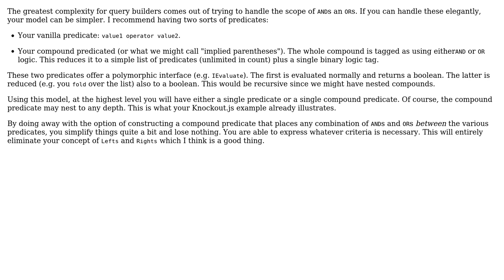Software Engineering: Data model for persisting queries to database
With thanks & praise to God, and with thanks to the many people who have made this project possible! | Content (except music & images) licensed under CC BY-SA | Music | Images & others | With thanks to user tacos_tacos_tacos user Mario T. Lanza and the Stack Exchange Network Trademarks are property of their respective owners. You are responsible for your own actions.